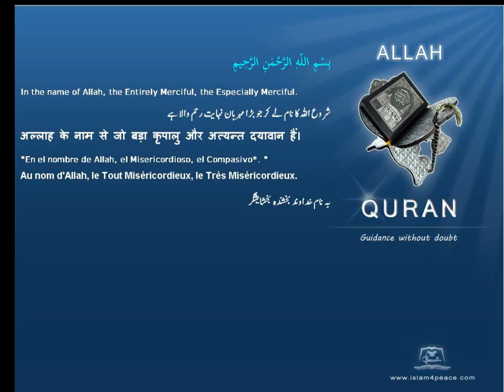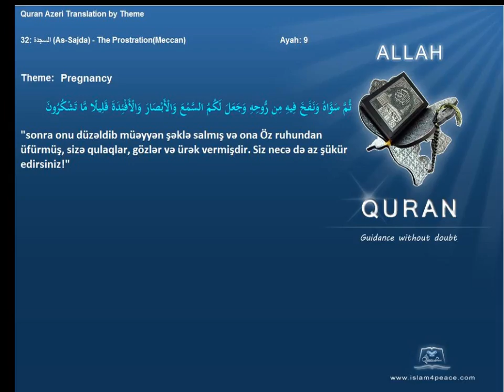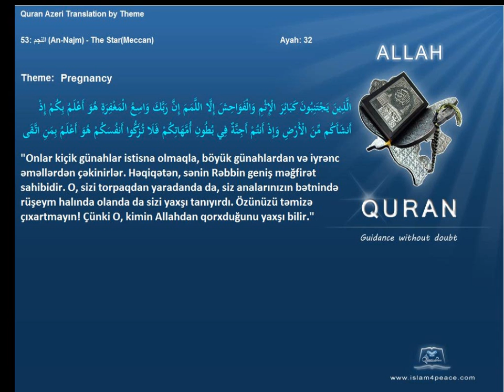Quran by Theme Azeri Pregnancy Islam4Peace com